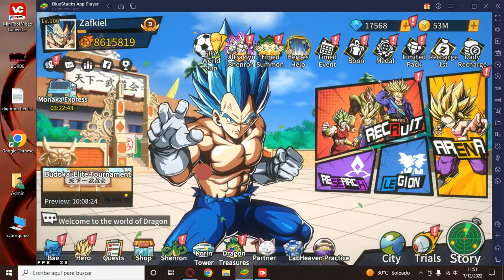SUPER SOLDIER Z EXPLICAMOS COMO FUNCIONA RESEARCH Y COMO DIFERENCIAR CADA TIPO DE GUERRERO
Subiremos un  video diario de este juego llamado SUPER SOLDIER Z y llevamos 52 días, Server:Pikkon, Código de recomendación in game:ABMW32, nuevo evento y Nuevo Modo de arena Universal Tournament of power.

Códigos del juego:LZVIP999
GM6666 GIFT888 DBLB666 GOKU666 VIP6666 LUCKY777 LUCKY999 DCGIFT10 FBGIFT10 GIFT123 VEGETA666 DB666 GM6666
Lzvip999

Link de mi discord:
Dyno2021#5315

gonzalososa17